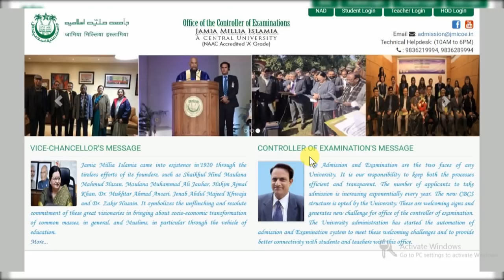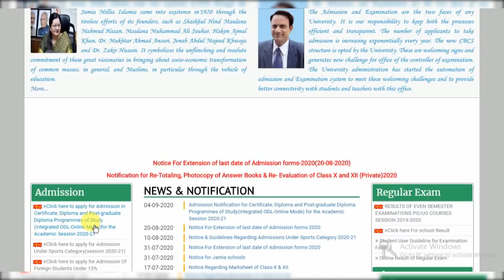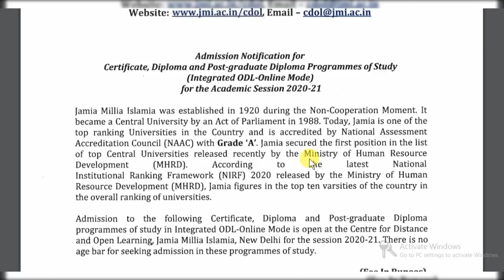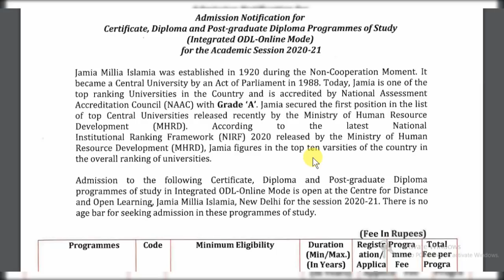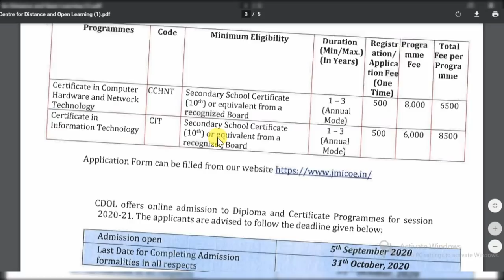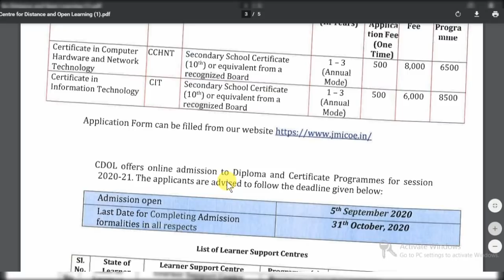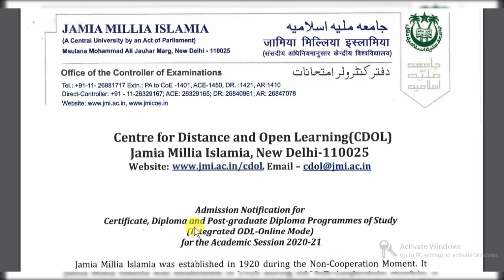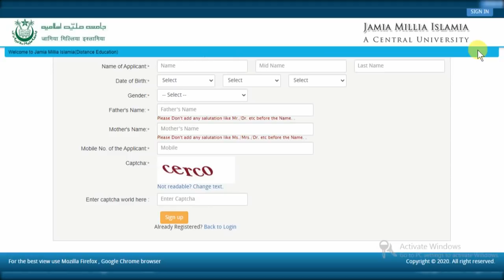Jamia Admission 2020-21 without Entrance test | Jamia Direct Admission 2020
About this video :- Jamia admission 2020-21 without Entrance and jamia Distance courses and jamia CDOL and jamia CDOL admission 2020-21and jamia Millia Islamia Admission 2020-21and jamia distance and Open learning courses and jmi admission 2020-21

... Course Prospectus .
.Apply Online in JMI CDOL ...